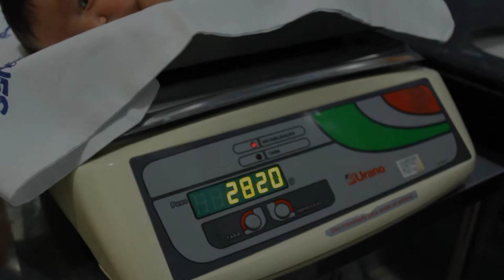Fotografia e Filmagem Parto - Cesárea Beatriz - Sam Medeiros Photo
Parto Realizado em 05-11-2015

Para mais informações e contato com o fotógrafo